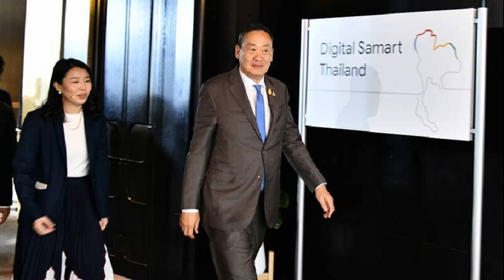เศรษฐา โชว์วิชั่น ขอบคุณ Google ร่วมมือรัฐบาลไทย นำเทคโนโลยีใช้ทำงานในชีวิต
เศรษฐา โชว์วิชั่น ขอบคุณ Google ร่วมมือรัฐบาลไทย นำเทคโนโลยีใช้ทำงานในชีวิต เชื่อ Ai – Cloud ตอบโจทย์พันธกิจ พัฒนาธุรกิจไทย ลั่นวันนี้สวมหมวกรัฐบาล ทำงานเชิงรุก หวังคนไทยกินดีอยู่ดี ย้ำไม่ทิ้งคนไหนไว้ข้างหลัง

เมื่อเวลา 14.20 น. วันที่ 8 ธ.ค.66 ที่โรงแรมวอลดอร์ฟ แอสโทเรีย กรุงเทพ นายเศรษฐา ทวีสิน นายกรัฐมนตรี และรมว.คลัง กล่าวปาฐกถาพิเศษในงาน “Google Digital Samart Thailand” ว่า
ขอขอบคุณผู้บริหาร Google และ หลายภาคส่วนที่สำคัญ ทั้งภาคธุรกิจประชาชนคนไทยและอีกหลายท่านที่มาร่วมงานในวันนี้ถือเป็นส่วนสำคัญที่ทำให้เกิดความร่วมมือระหว่าง Google และรัฐบาลไทยในวันนี้การนำเทคโนโลยี Google มาใช้ในการทำงานและชีวิตประจำวันการพัฒนาขีดความสามารถและการใช้งานจำนวนมากในภาคประชาชนและธุรกิจล้วนเป็นจุดเริ่มต้นสารตั้งต้นของงานในวันนี้

นายเศรษฐา กล่าวว่า วันนี้เป็นครั้งที่ 2 ที่ได้มาพูดในงาน Google ประเทศไทยครั้งแรกจำได้ดีตอนอยู่ภาคเอกชนเดือนมิถุนายนปีที่แล้วประสบการณ์ของตนและ Google ทำให้ทราบว่านอกจากเป็นผู้นำทางด้านดิจิตอลแล้วยังใส่ใจในความแตกต่างความหลากหลายของผู้คนในสังคมหน่วยงานในภาครัฐและภาคธุรกิจขนาดใหญ่ขนาดกลางและขนาดเล็กวันนี้ตนได้เห็นภาพชัดเจนของโครงการและการลงทุนต่างๆของ Google โดยเฉพาะด้าน AI และ Cloud นั้นจะตอบโจทย์พันธกิจ ของ Google ช่วยประเทศไทยและพัฒนาคนไทยและธุรกิจไทยอย่างแน่นอน
นายกฯ กล่าวว่า วันนี้สวมหมวกใหม่ในฐานะรัฐบาลเราให้ความสำคัญในการทำงานเชิงรุกที่สร้างความอยู่ดียินดีให้กับพี่น้องประชาชนคนไทยซึ่งที่ผ่านมาก็พยายามดำเนินนโยบายหลังเร่งด่วนมาโดยตลอดขณะเดียวกันขอย้ำเสมอว่าประเทศไทยอยู่ท่ามกลางความท้าทายของสภาพเศรษฐกิจโลกที่ผันผวน และตนได้ออกไปเชิญนักธุรกิจทั่วโลกในช่วง 3 เดือนที่ผ่านมาเป็นที่ประจักษ์ดีว่าเพื่อประกาศให้โลกรู้ประเทศไทยเปิดแล้วสำหรับการทำธุรกิจ และเราจะทำให้ประเทศไทยกลับมาเป็นจุดมุ่งหมายของการลงทุนของนักลงทุนชั้นนำอีกด้วย ยกระดับเศรษฐกิจไทยให้ไปสู่ยุคเศรษฐกิจดิจิทัลนำ AI และ Cloud เข้ามาพัฒนาการให้บริการพี่น้องประชาชนนำไปสู่การสร้างเศรษฐกิจมูลค่าสูงด้วยกลยุทธ์การดำเนินการที่กล่าวไปแล้วเราได้ดำเนินการอย่างเป็นรูปธรรมในหลายมิติ
“ซึ่งต้องเล่าให้ฟังถึงการไปประชุมที่นิวยอร์กเมื่อเดือนกันยายนที่ผ่านมา ได้พบปะกับ ประธานบริหารการลงทุนและประธานบริหารการเงิน ของ Google ซึ่งหารือถึงการทำงานร่วมกันเพื่อยกระดับเศรษฐกิจดิจิทัลของประเทศไทยโดยรวมนับจากนั้นเป็นต้นมาคณะทำงานของทั้งสองฝ่าย ต้องขอขอบคุณทาง Google ประเทศไทยและทีมงานของตนที่ได้ทำงานกันอย่างหนักเชิงรุกร่วมกันอย่างเข้มแข็งจนบรรลุถึง MOU ความร่วมมืออย่างเป็นทางการ ระหว่างไทยและ Google ที่การประชุมเอเปคกลางเดือนที่ผ่านมาความร่วมมือทั้งสองฝ่ายประกาศร่วมกัน 4 เรื่องด้วยกันได้แก่การต่อยอดการลงทุนโครงสร้างพื้นฐานเศรษฐกิจดิจิทัลเช่นการลงทุนขยาย Data Center ในประเทศไทยการส่งเสริมการใช้ Cloud และ AI อย่างมีความรับผิดชอบและปลอดภัยเพื่อยกระดับการให้บริการของภาครัฐการวางหลักการเกี่ยวกับนโยบายการใช้งานระบบ Cloud เป็นหลัก หรือที่เรียกว่า Cloud first Policies และการทำให้คนไทยสามารถเข้าถึงทักษะด้านดิจิตอลได้อย่างมากขึ้น ” นายกฯ กล่าว

นายกฯ กล่าวต่อว่า รัฐบาลได้ประกาศนโยบายการใช้ระบบ Cloud เป็นหลักซึ่งจะเป็นสิ่งสำคัญที่จะทำให้เศรษฐกิจไทยเติบโตได้อย่างแข็งแรงในยุคเศรษฐกิจ AI รัฐบาลได้จัดทำนโยบายและแผนเพื่อเป็นกรอบการขยายงานใช้งาน Cloud และเป็นโครงสร้างพื้นฐานด้านเทคโนโลยีทั้งภาครัฐและเอกชนโดยเน้นการใช้งาน Public Ground ที่มีมาตรฐานในการดูแลข้อมูลของภาครัฐ กระทรวงดิจิทัลเพื่อเศรษฐกิจและสังคมจะเป็นผู้เรื่องขับเคลื่อนนโยบาย เน้นบูรณาการด้านเทคโนโลยี Cloud กับการดำเนินงานของภาครัฐซึ่งทำให้เกิดผลได้เชิงปฏิบัติโดยเร็ว โดยอยู่ในการพิจารณาของคณะกรรมการดิจิทัลเพื่อเศรษฐกิจและสังคมแห่งชาติต่อไป

ทั้งหมดนี้นอกจากจะเร่งให้เกิดการยกระดับการให้บริการในภาครัฐแล้วยังยกระดับขีดความสามารถของประเทศไทยซึ่งเป็นหนึ่งในจุดหมายการลงทุนของระบบ บริษัทชั้นนำของทั่วโลก เรื่องที่ 2 เรากำลังวางแนวทางจัดแผน ในหน่วยงานรัฐและที่เกี่ยวข้องทั้งหมดให้มีมาตรฐานลดความซ้ำซ้อนเพิ่มการป้องกันการคุกคามภัยทางไซเบอร์อย่างมีประสิทธิภาพมากยิ่งขึ้นโดยเมื่อ 2 สัปดาห์ที่ผ่านมาทางคณะกรรมการรักษาความมั่นคงปลอดภัยทางไซเบอร์แห่งชาติได้มีการคิกออฟการทำงานไปแล้ว ต้นปีหน้าเราจะเห็นแผนการทำงานที่ชัดเจนมากยิ่งขึ้น และเรื่องที่ 3 อัพสกิลรีสกิลตนยินดีอย่างยิ่งที่ได้เห็นความร่วมมือกับ Google และกระทรวงและหน่วยงานราชการ ซึ่งจะพัฒนาขีดความสามารถของบุคลากร และหน่วยงานภาครัฐทั้งหมดทำให้การบริการพี่น้องประชาชนได้ดียิ่งขึ้นเริ่มโครงการนำร่องใช้ในงานของภาครัฐ ความร่วมมือดังกล่าว